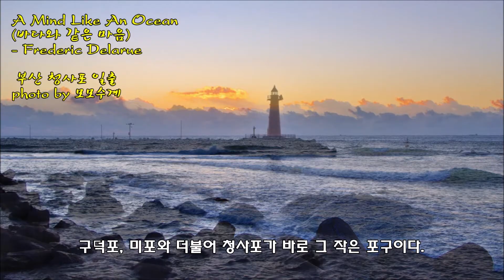청사포 일출 & A Mind Like An Ocean (바다와 같은 마음) / Frederic Delarue & photo by 모모수계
🎶Frederic Delarue (프레드릭 드엘 뉴)
1963년 France 태생의 작곡가이며, 미국에서 활동하고있는 음악요법가이다.
▶부산광역시 해운대구 중동에 있는 ' 청사포'
청사포는 해운대 달맞이 언덕을 따라 송정방향으로 가다 보면
오른쪽 아래로 보이는 곳이 청사포이다.
부산의 해운대와 송정 사이에는 세 개의
작은 포구가 해안을 따라 나란히 놓여있다.
구덕포, 미포와 더불어 청사포가 바로 그 작은 포구이다.
청사포는 질이 아주 뛰어난 미역이 생산되기로 유명하며,
이곳의 일출은 이미 아름답기로 정평이 나있다.